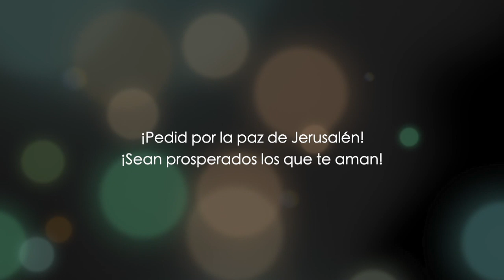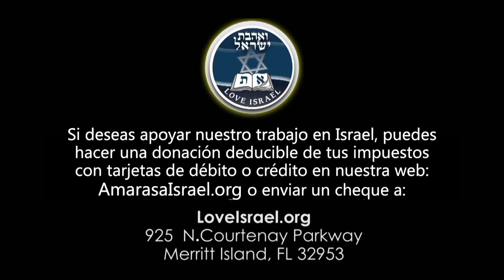Juan capítulo 2 - Parte 1 - Dr. Baruch Korman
Enseñanza bíblica del evangelio de Juan, capítulo 1, parte 4.

Serie Transmitida para el público hispanoparlante cada viernes por ENLACE TV a las 10:30 am (Horario del Este de USA).